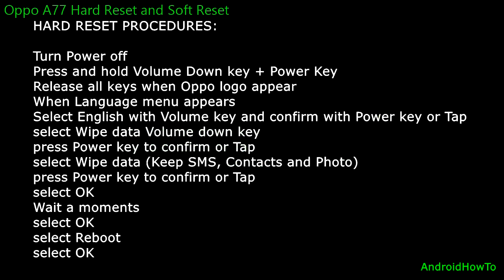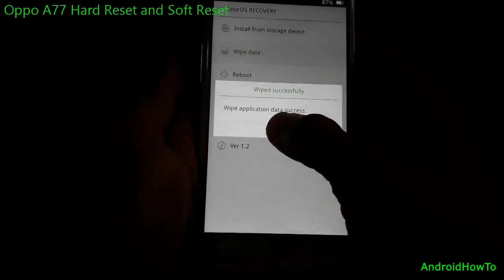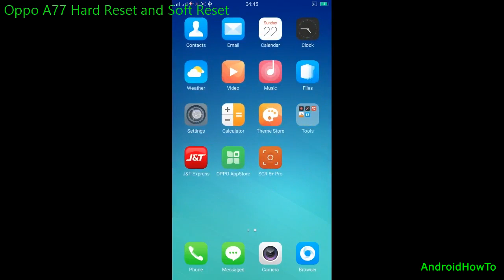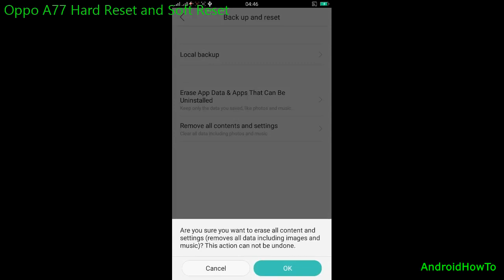Oppo A77 Hard Reset and Soft Reset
How to hard reset and soft reset Oppo A77, It will erase all data on the internal storage.  Make sure to backup your data first, the data can not be recovered after perform a hard reset and soft reset.

This video use Oppo A37f as sample but It also works for other Oppo models.